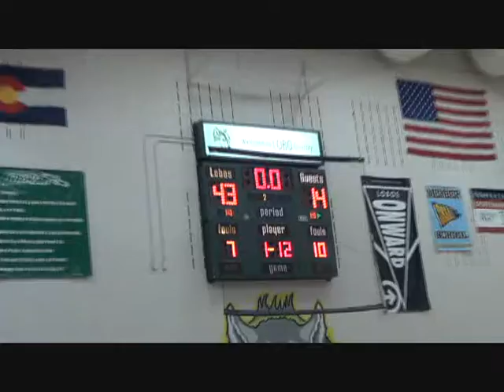Part2 Conifer vs Thornton / Kirstin Hafeman #22 Junior / Min: 2:50-12:55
Conifer vs Thornton / Dec 20, 2013